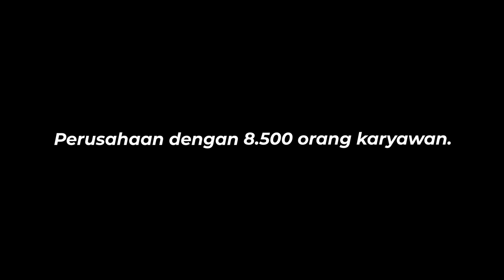Juara III Video Harmonis: PT Pupuk Kalimantan Timur Divisi Inbangmen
Dalam rangka meningkatkan internalisasi dan implementasi budaya perusahaan AKHLAK, PT Pupuk Indonesia (Persero) mengadakan kompetisi video dengan tema Harmonis. Kompetisi video ini diikuti seluruh insan Pupuk Indonesia Grup.